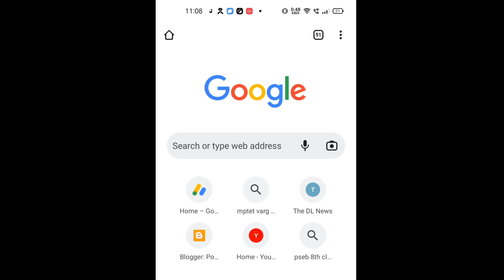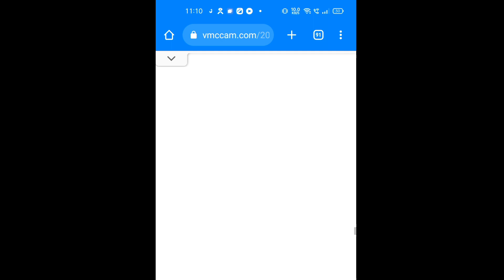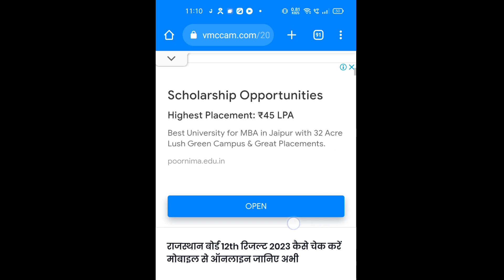राजस्थान 12वीं आर्ट्स का रिजल्ट 2023 कैसे देखे जानिए, rajasthan 12th arts ka result 2023 kaise dekhe